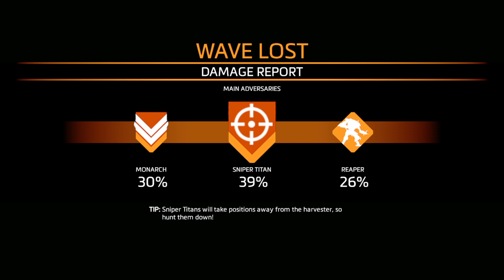Titanfall™ 2 GG!!